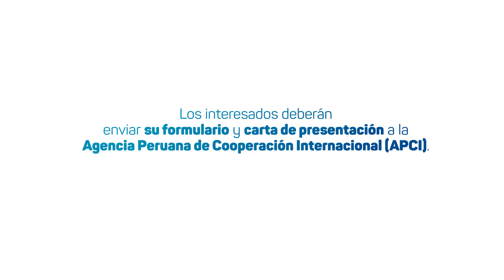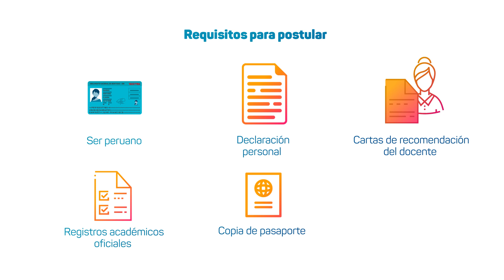Becas para estudiar en Corea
Conoce las becas que ofrece Corea para escolares y para estudios de posgrado.